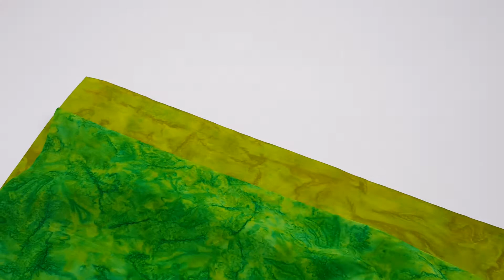ombre lime green batik fabric by Robert Kaufman